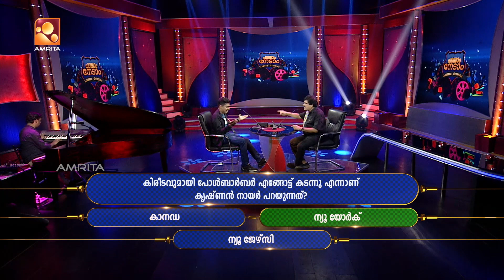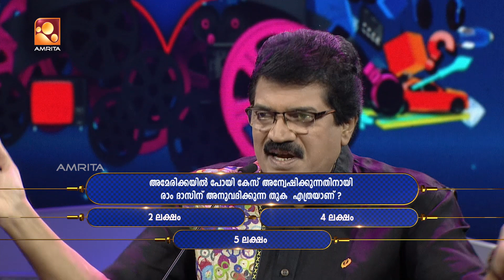Parayam Nedam | Episode - 71 | M G Sreekumar | Musical Game Show | Amrita TV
Musical Game Show with MG Sreekumar Monday to Thursday @ 8pm